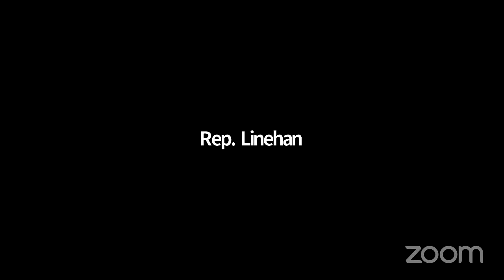Committee on Children Public Hearing - Mar. 2, 2021